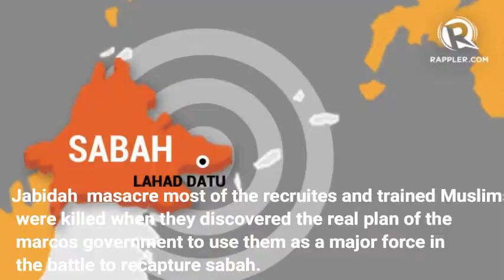Marcos on Sabah